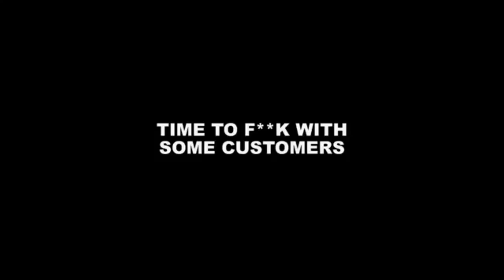Najbolje odrađena skrivena kamera ikad